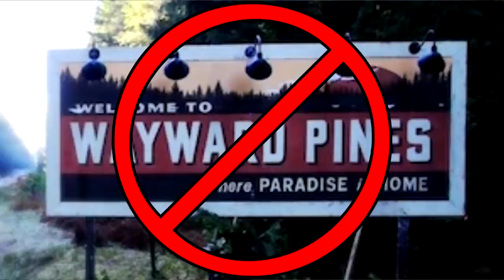PUBG Duos: Biz Cas Fri!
We're keeping it totally Biz Cas Fri in today's double feature! 2 action packed episodes for the price of one!